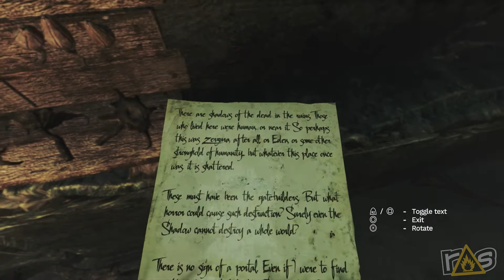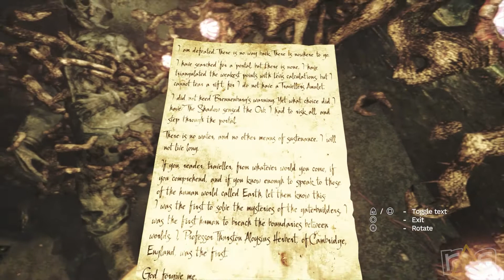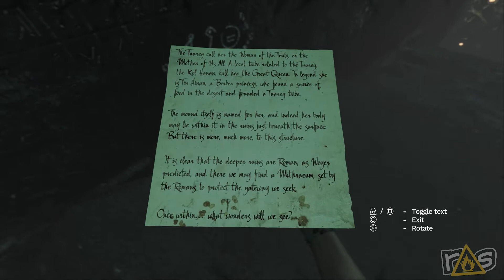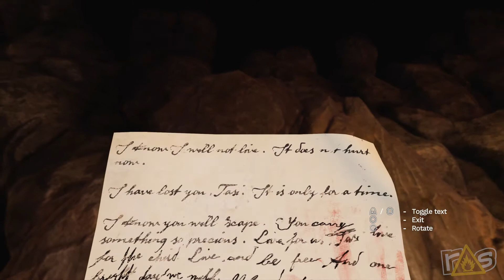Amnesia: Rebirth (The Dojo) Let's Play - Part 2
It's time for more SPOOKTASTIC SHENANIGANS as Michael and Jeff take on the cosmic horror of Amnesia: Rebirth right here on The Dojo!